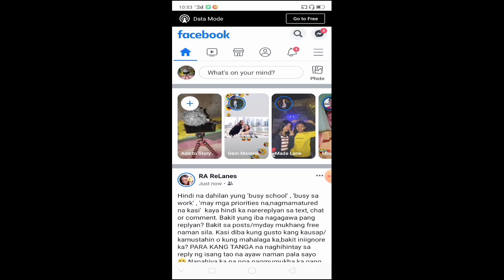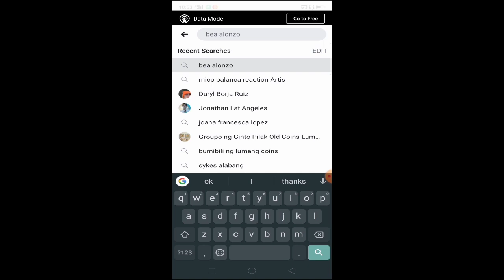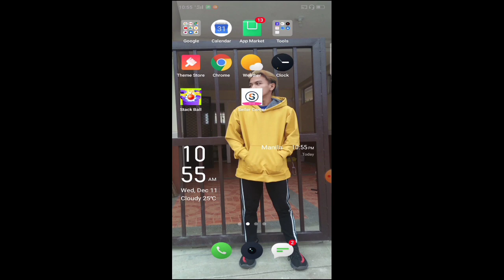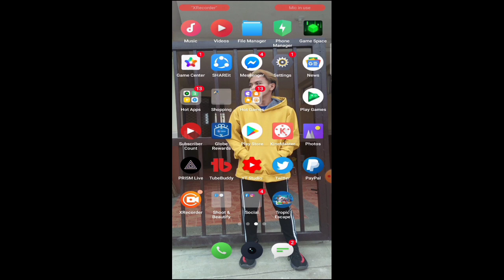BEA ALONZO REACTION MIKO PALANCA DEATH